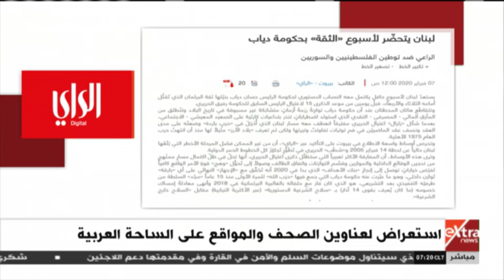الآن | استعراض لعناوين الصحف والمواقع عن الساحة العربية صباح اليوم